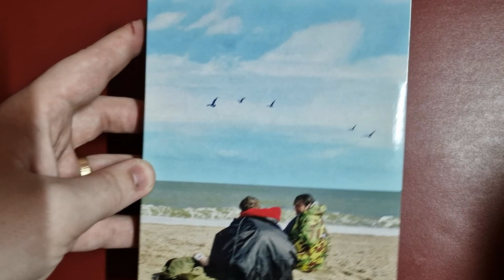Blur: To the End/Live a Wembley Stadium (2024) | UK Blu-ray Unboxing | Altitude